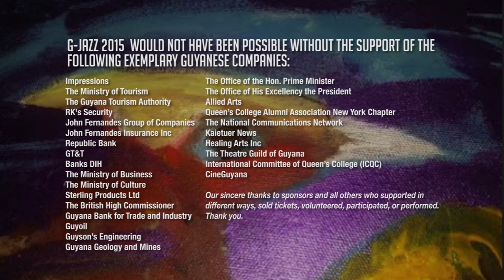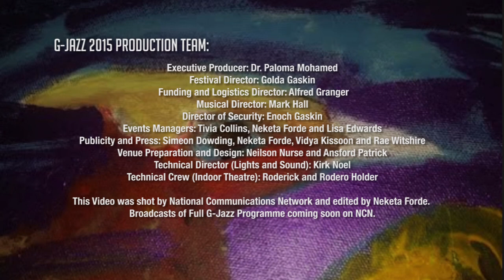Courtney Fadlin & the Georgetown Jazz Project Live at G Jazz festival 2015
If you didn't get a chance to catch the 2015 G-Jazz Festival, we have decided to bring you some of the highlights on a monthly bases.

Courtney Fadlin & the Georgetown Jazz Project Live G-Jazz Festival 2015, Eucalyptus Garden Theatre, Guyana.

G-Jazz would not have been possible without the support of the following exemplary Guyanese companies:
Impressions
The Ministry of Tourism
The Guyana Tourism Authority
RK's Security
John Fernandes Group of Companies
John Fernandes Insurance Inc
Republic Bank
GT&T
Banks DIH
The Ministry of Business
The Ministry of Culture
Sterling Products Ltd
The British High Commissioner
Guyana Bank for Trade and Industry
Guyoil
Guyson’s Engineering
Guyana Geology and Mines
The Office of the  Hon. Prime Minister
The Office of His Excellency the President
Allied Arts
Queen’s College Alumni Association New York Chapter
The National Communications Network
Kaietuer News
Healing Arts Inc
The Theatre Guild of Guyana
International Committee of Queen’s College ( ICQC)
CineGuyana

Our sincere thanks to sponsors and all others who supported in different ways, sold tickets, volunteered, participated or performed. Thank you.

These 11 well deserving NGO’s benefited from last year’s inaugural G-Jazz event:
Just Off The Road
Queen’s College Centre of Excellence in The Arts
Joshua House Orphanage
Help and Shelter
Theatre Guild  (Stage Curtain Fund)
Fallen Heroes Foundation
Lisa Punch Foundation
Tina Insanally Foundation
RESCU
Step by Step
United World College

G-Jazz 2015 Production Team:
Excutive Producer: Dr. Paloma Mohamed
Festival Director: Golda Gaskin
Funding and Logistics Director: Alfred Granger
Musical Director: Mark Hall
Director of Security ; Enoch Gaskin
Events Managers: Tivia Collins, Neketa Forde and Lisa Edwards
Publicity and Press: Simeon Dowding, Neketa Forde, Vidya Kissoon and Rae Witshire
Venue Preparation and Design: Neilson Nurse and Ansford Patrick
Technical Director ( Lights and Sound): Kirk Noel
Technical Crew (Indoor Theatre): Roderick and Rodero Holder

This Video was shot by National Communications Network and edited by Neketa Forde. Broadcasts of Full G-Jazz Programme coming soon on NCN.

G-Jazz 2016  is on from December 16-19th at the Eucalyptus Garden Theatre,   Georgetown Guyana.